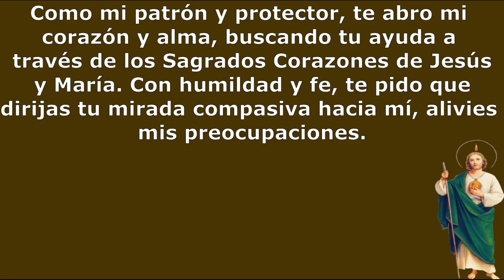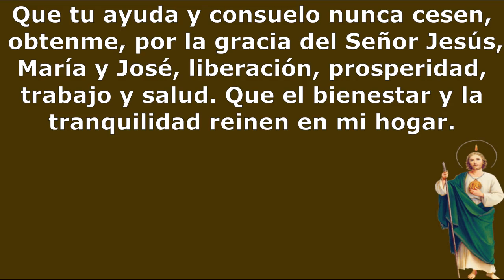Oración a San Judas Tadeo petición para que el dinero venga sin problemas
San Judas Tadeo, Apóstol y Mártir, guía amorosa en mis momentos difíciles, hoy acudo a ti con confianza y devoción. En esta etapa de desafíos económicos, te imploro tu generosa intercesión para superar la escasez que me aqueja.

Como mi patrón y protector, te abro mi corazón y alma, buscando tu ayuda a través de los Sagrados Corazones de Jesús y María. Con humildad y fe, te pido que dirijas tu mirada compasiva hacia mí, alivies mis preocupaciones.
| Si quieres el texto de la oración: oracionesyvida.com 🙏🙏🙏